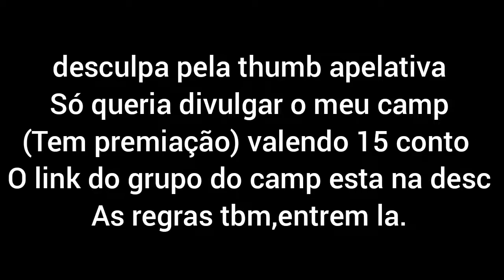KKKK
Bem vindo ao campeonato de edits

Qulquer pergunta vem no pv do adm

Regras para evitar banimentos

-não mandar trava
-sem hentai,porno ou algo do tipo
-sem flodar
-sem ficar conversando

Premiações:
Primeiro lugar:15,00
Segundo lugar:5,00
Terceiro lugar:3,00